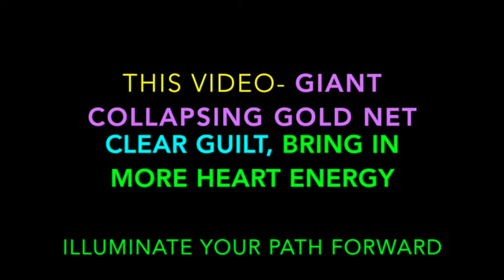Repair & Rebuild Heart Strength Feb 20 pt 3- Clear Guilt, Illuminate Path Forward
Introducing the concepts of the Feb 20, 2018 Triplet group energy healing, theme "Repair & Rebuild Heart Strength - Illuminate Your Way Forward."  This healing will help one self-assert & motivate.  Techniques described in pt 2 and pt 3 videos- lots of repair of aura and all chakras, especially 4th chakra, but also clearing guilt, giant collapsing gold net (a clearing technique to remove beings or spirits and other people's energy), bringing in new heart energy, making sure your spiritual path is illuminated w/heart strength energy, related to the physical 4th chakra, also some melting away of energy blocks on one's spiritual path.
These Feb 20 videos are for the 3rd healing in the set of three healings, the Feb 16, 2018 "Positive Change Letting Go" Triplet group healing set.  It might be more convenient to watch several of the videos at once using the playlist for this set.
The videos from the Feb 20 healing are the last 3 in the playlist.
For more info on all I do, to view upcoming Triplet healing topics, to join in and be a participant in an upcoming Triplet set check out my